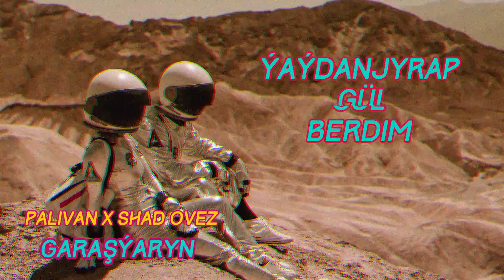Palivan × Shad Ovez - Garashyaryn (lyric video)